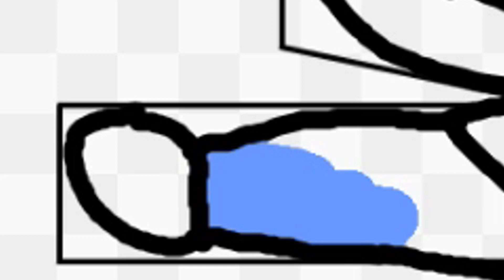badly drawn snas lol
The drawing was so bad 😂😂😂

✨💓More from RedshouGun💓✨

❓QnA❓

❔Are you Malaysian or Indonesian
-I’m a Malaysian :D and I can only understand English a little so my language kind of 50/50.

❔What do you used for drawing? [when I make SPEEDPAINT videos]
-IbisPaintX and Photoshop
-I’m more comfortable drawing on my phone with my fingers ;P

❔What program that you used? [when I make ANIMATION videos]
-ToonBoom Harmony ( animating )
-IbisPaintX and Photoshop
-Vegas Pro ( for editing )
-Wacom Intuos Small without Bluetooth - Black

❔Can I used your videos for compilations?/Can I transfer your videos to other websites?
-Sure! I let u share to any platform, as long as u credit me and its ok! This is actually makes me happyTysm! ^^

❔Can i make a request please?
-Hmmmm it depends if I want to make it or not. Animation has A LOT of work.